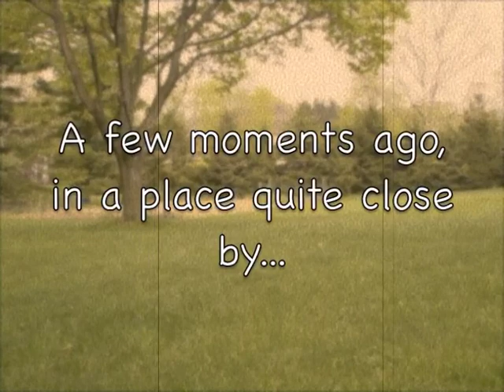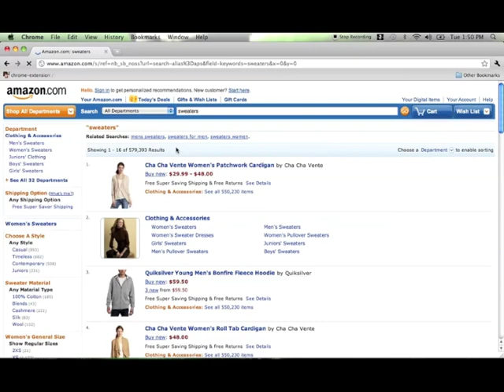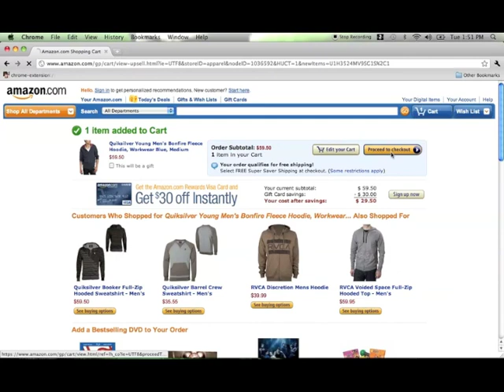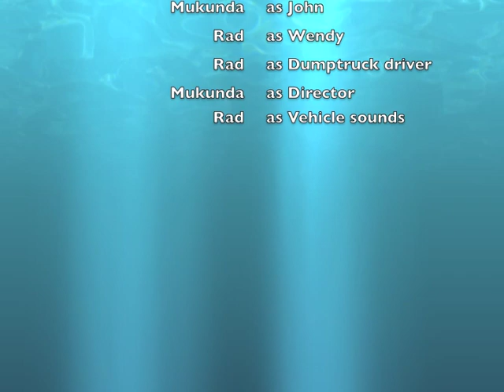Mukunda's Story of Stuff Part Two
Part of a homeschooling project to explore wastefulness in our society.